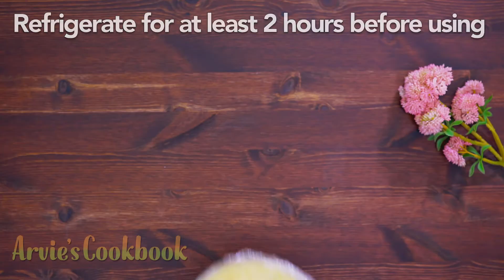Bavarian Cream Donut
There’s nothing more delectable than the taste of a freshly home made donut. A bit crunchy on the outside yet soft and fluffy on the inside. It is flavored filled to the brim with rich, smooth, luscious bavarian cream. It is indeed a cream-filled donut perfection.

INGREDIENTS

➡️Bavarian Creme
2 cups whole milk
120g granulated sugar divided into two
4 egg yolks
30g cornstarch
30g flour
75g unsalted butter
2 tsp vanilla
1/8 tsp salt

➡️Dough
550g All purpose flour
2 1/2 tsp dried yeast
1 cup milk
50g sugar
1 tsp salt
3 eggs
1 tsp vanilla extract
80g unsalted butter
1/2 tsp nutmeg - optional
70g vegetable oil

➡️Cinnamon Sugar
1/2 cup sugar
1 tbsp cinnamon